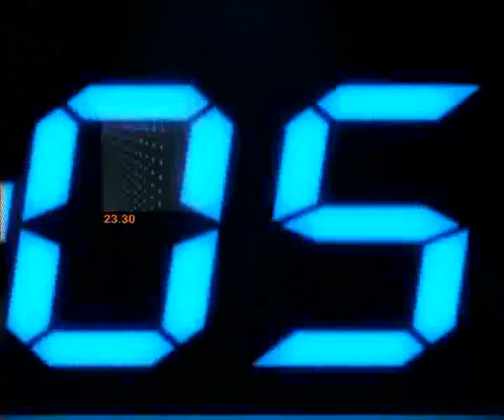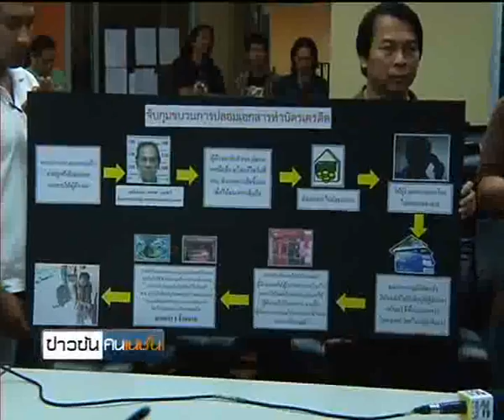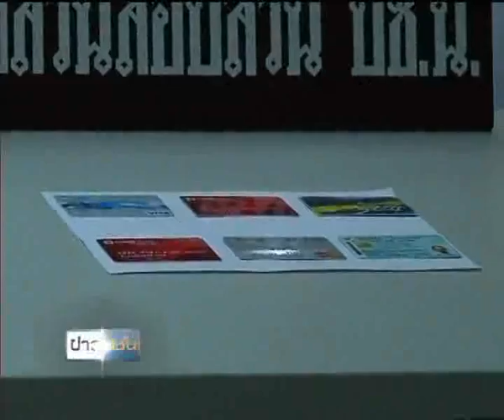พนง.ขายบัตรปลอมเครดิตรูดปื๊ดๆ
รายการ "ข่าวข้นคนเนชั่น" ประจำวันที่ 24 มกราคม 2556

-เสนอ...ตำรวจนครบาล จับอดีตพนักงานขายบัตรเครดิต นำหลักฐานลูกค้าไปปลอมแปลงเพื่อทำบัตรเครดิตธนาคารต่างๆ ก่อนรูดเงินสด มูลค่าความเสียหายกว่า 3 ล้านบาท